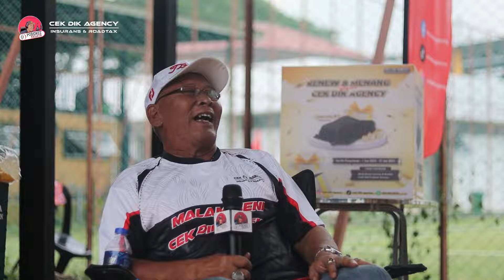Podcast Kelate EP1 (Part 2) : Ada karut Yenki Sendiri - Tuan Kob Raja Saring